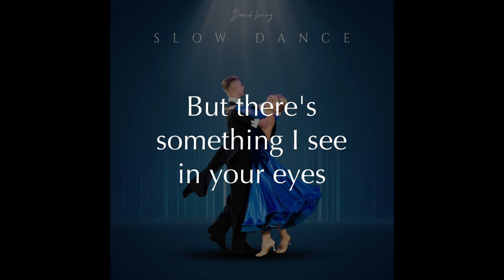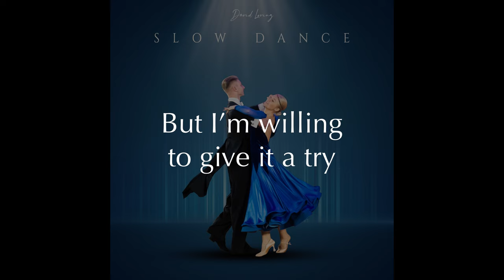Slow Dance (official lyric video)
Lyric video for my song Slow Dance.
Music and lyrics by David Loving
Credits:
David Loving - vocals, guitars, bass, percussion
Jennifer Wilson-Loving - backing vocals